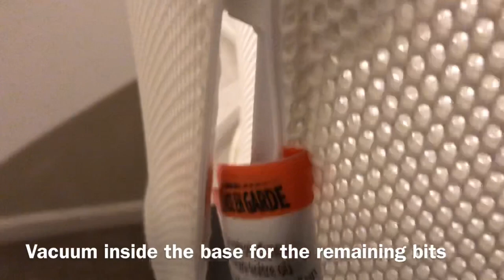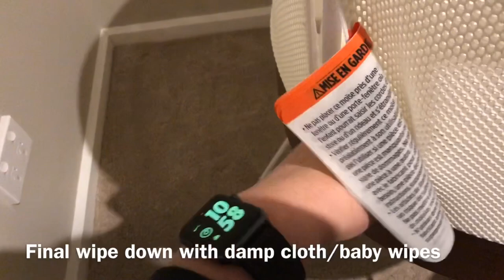Snoo Cleaning Tips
With a few simple household items you can keep your Snoo in good working order and dust-free for your little one.
Great procedure to do before packing away or sharing your Snoo Bassinet with someone else.